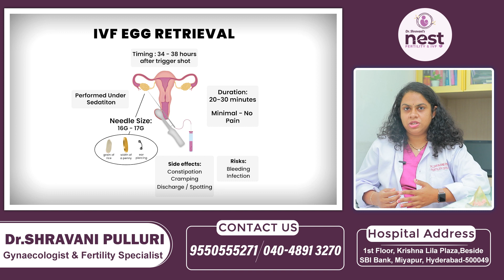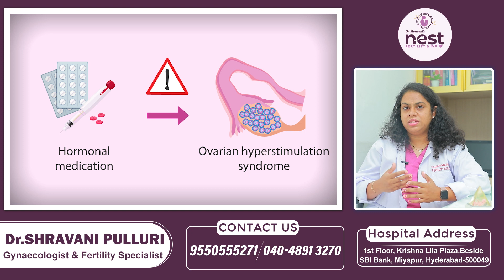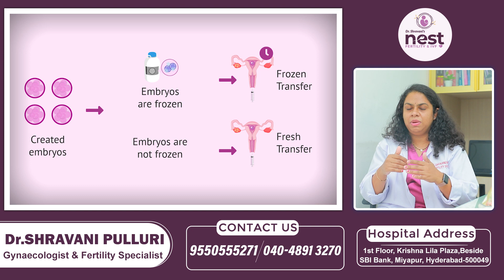How Long Does It Take to Get Pregnant with IVF? | IVF Treatment Duration in Telugu | Nest Fertility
Dr. Shravani Pulluri, Best Gynecologist and Obstetrician in Hyderabad has an immense experience in these fields. She completed DGO from Rajiv Gandhi University of Health Sciences, Bangalore, India in 2017 and MBBS from Rajiv Gandhi University of Health Sciences in 2013.

She is a member of Indian Medical Association (IMA) and Federation of Obstetric and Gynaecological Societies of India (FOGSI). Some of the services provided by the doctor are: IUI,Pediatric,Low Sperm Count,Oocyte Donor and Semen Analysis etc.